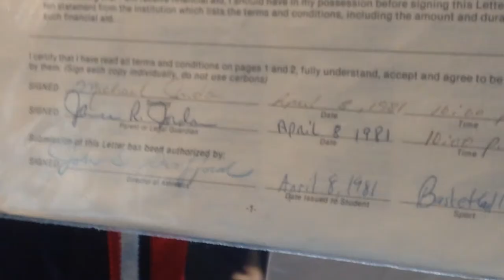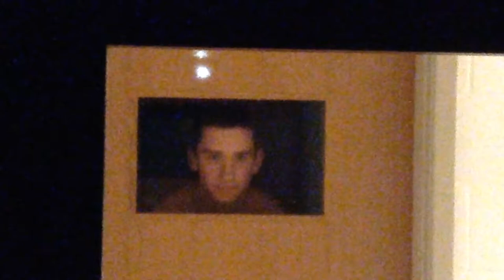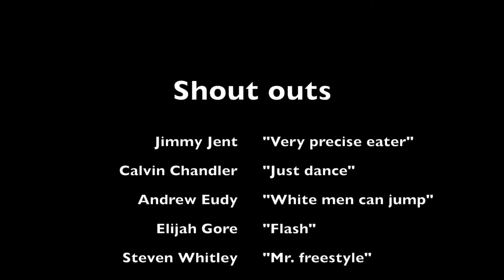FUMA Found Footage